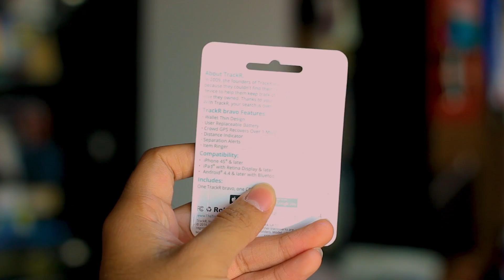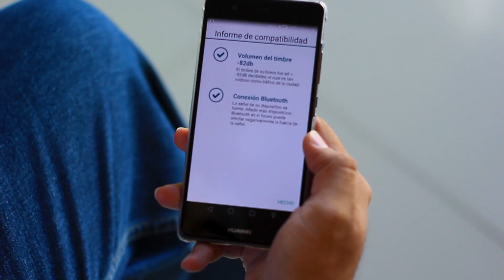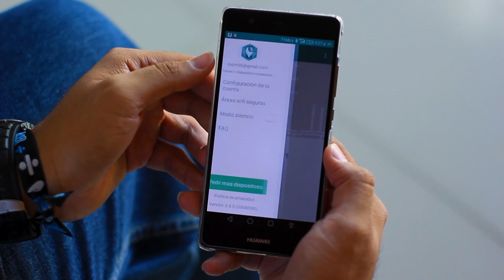TrackR Bravo: No Pierdas Tus Objetos!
Hola TecDroides, espero se encuentren muy bien, en esta ocasión les traigo el review del trackr bravo, un pequeño gadget que nos ayudara a no perder nuestros objetos. Espero el vídeo sea de su agrado :D

Enlaces.